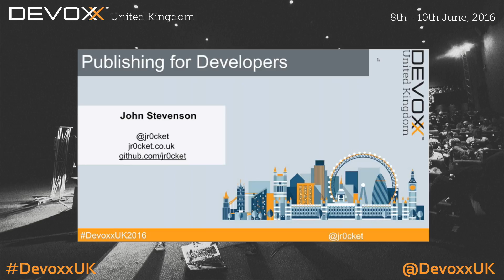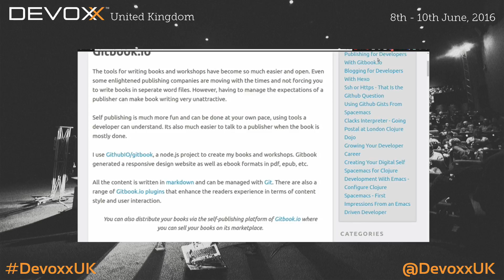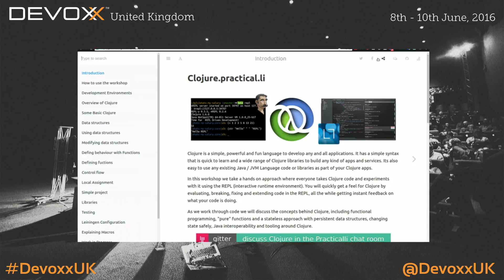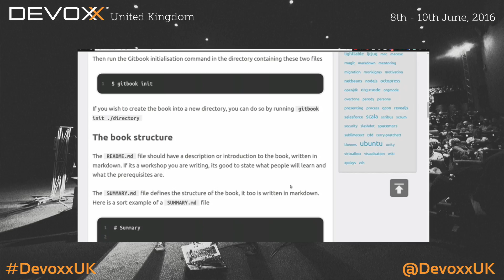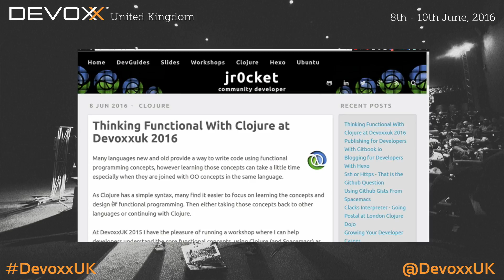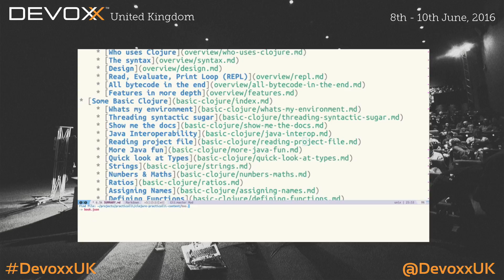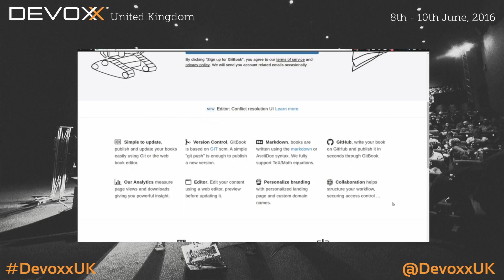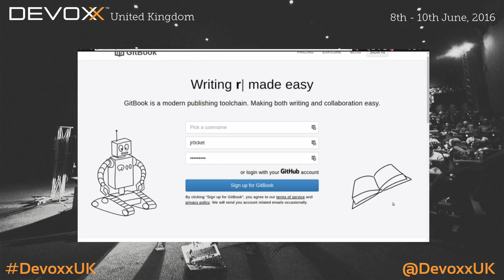Book publishing for developers with Gitbook by John Stevenson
Have fun writing books and tutorials using markdown and Gitbook, an Open Source app for generating a responsive website and ebook formats of your content.

All your content is written in markdown and you can run the app locally to get an instant view of your content as soon as you save. Gitbook uses CodeMirror, so your source code is very readable and Gitbook has many other tools to make your content easy to read.

I'll also show you how to publish onto Github pages, giving a fast, highly scalable site for your content. You can also publish your books through Gitbook.io or self publish your content at numerous other sites.